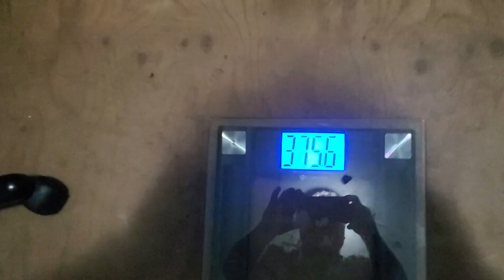Weigh-In Jan 17, 2024